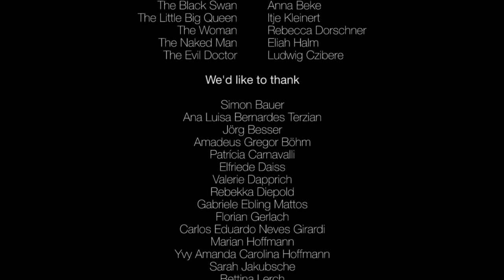Becquerels - Weird Night (Official Music Video)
Written by: Becquerels and Nino Halm / Produced by Mel Stepper and Nino Halm / Directed by: Nino Halm / Directors of Photography: Sebastian Weitbrecht and Nino Halm / Editing and Color Grading: Jonathan Stilz / Sound Design: Philip Scheibel / Music by: Becquerels / Make-Up and Hair Design / Christine Koch and Sabine Amend / Catering: Lisa and Julia Stepper